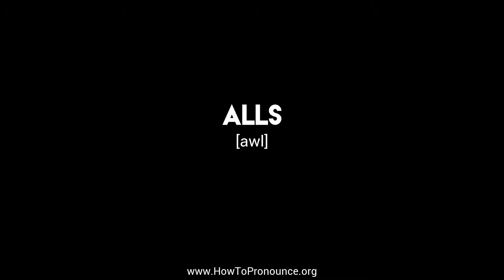How to Pronounce "alls"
Learn the proper pronunciation of "alls"